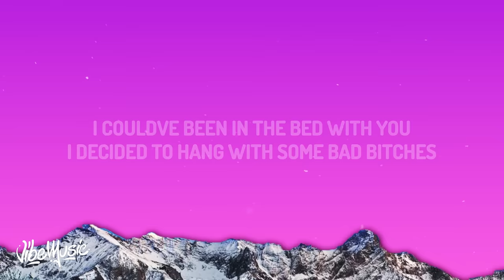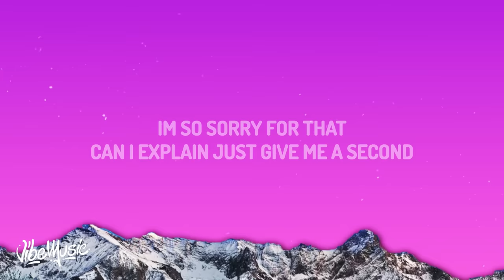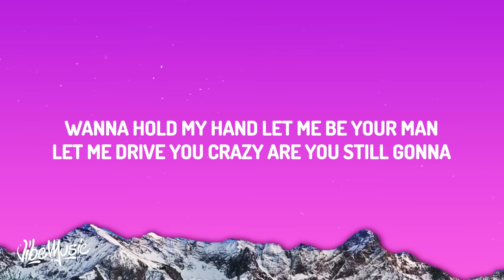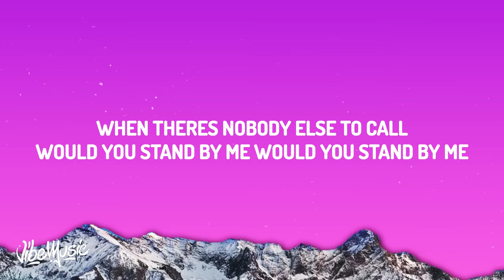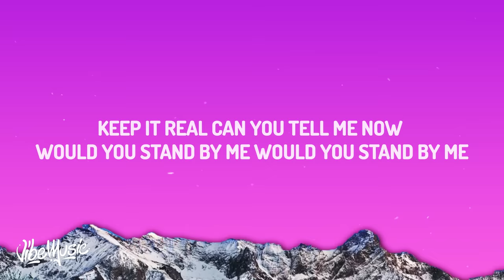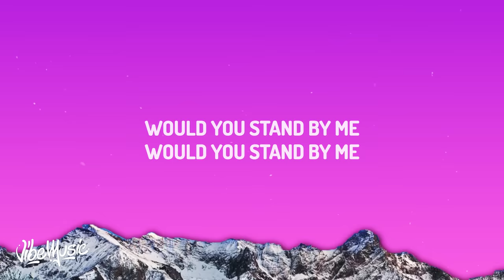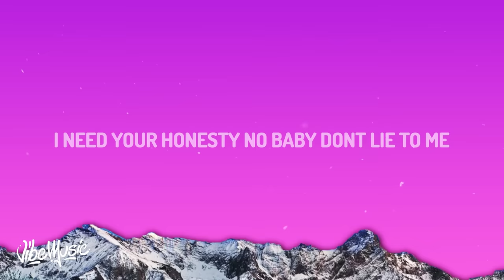Lil Durk - Stand By Me (Lyrics) ft. Morgan Wallen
♫ Lil Durk - Stand By Me ft. Morgan Wallen

(Lyrics):
[Intro: Lil Durk]
(Oh)
(Oh)
(Oh)

[Post-Chorus: Lil Durk, Morgan Wallen]
Oh
Oh
Oh
Oh
Oh
Oh

Stand By Me Lil Durk Lyrics
Lil Durk Stand By Me Lyrics